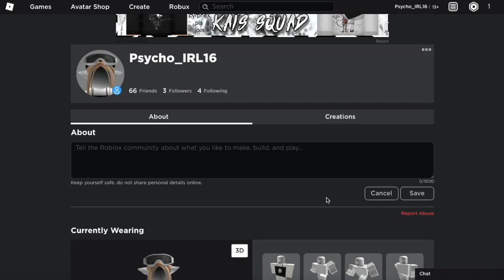~Roblox account trade~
This is my old roblox acc and i thought it would be fun to trade it for (ANOTHER ACC OR ADOPT ME PETS) If you have an offer comment down below and ill get back to you!!!